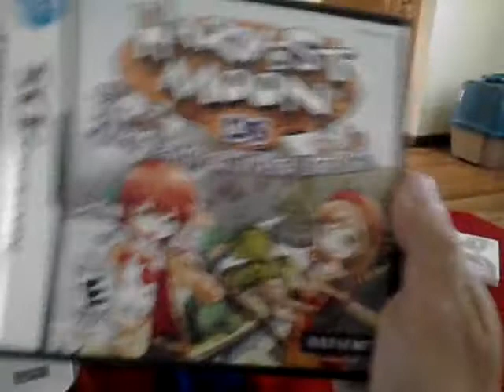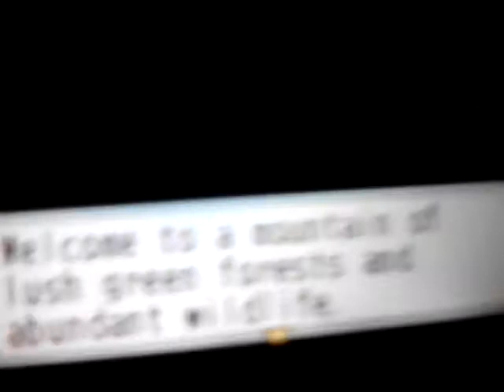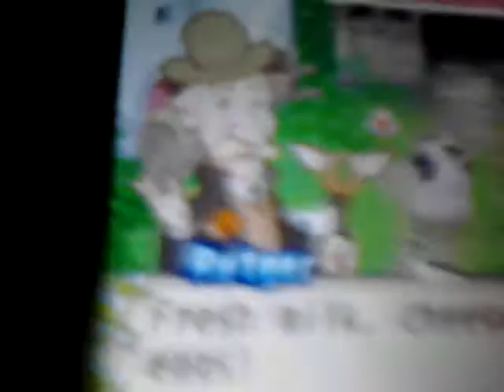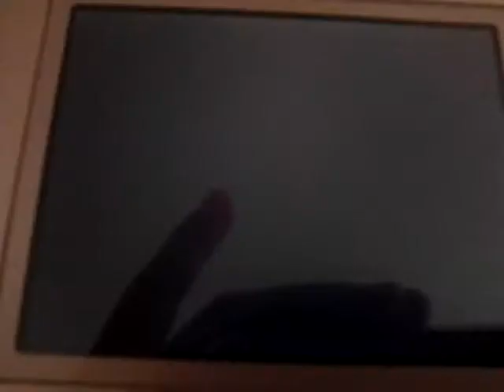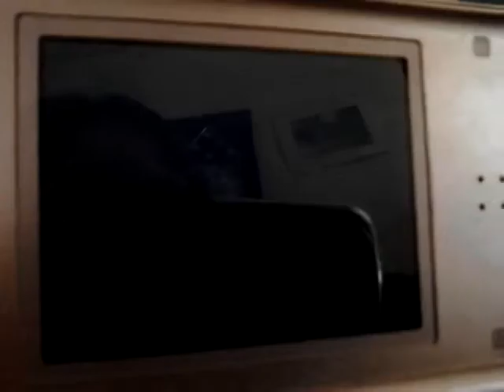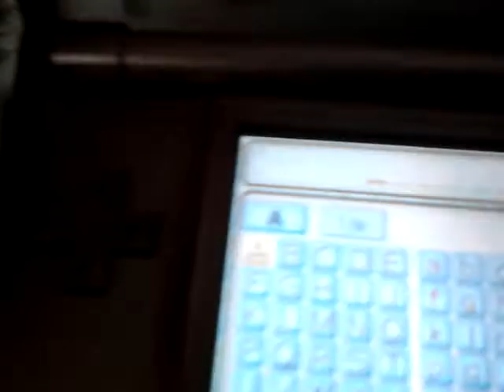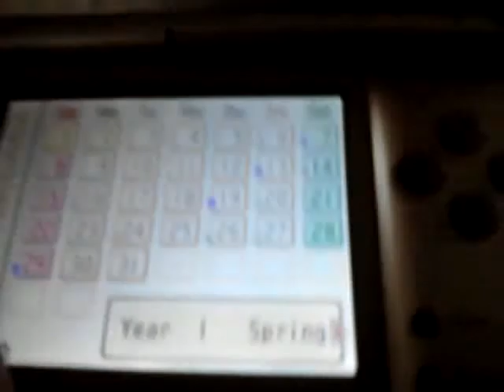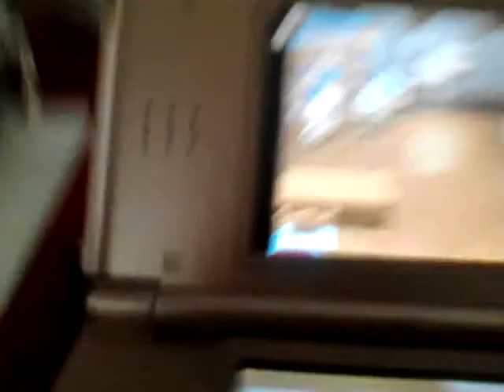harvest moon tales of two towns alice part 1